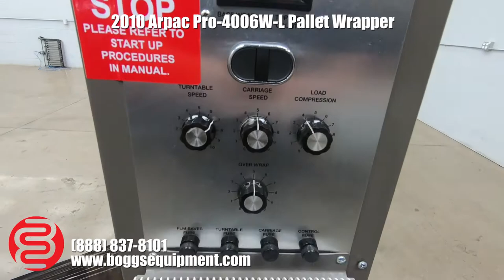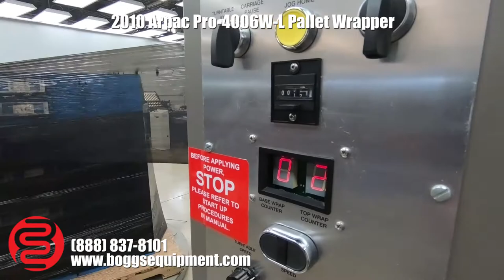2010 Arpac Pro-4006W-L Pallet Wrapper w/ 4000 lb Build In Scale